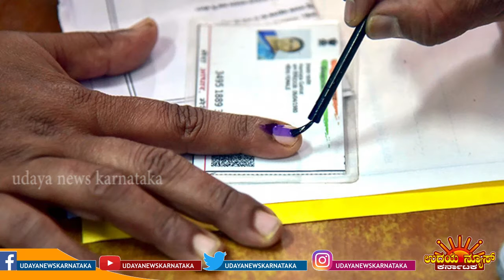UNK ರಾಜರಾಜೇಶ್ವರಿ ನಗರ ಮತ್ತು ಶಿರಾ ವಿಧಾನಸಭಾ ಕ್ಷೇತ್ರಗಳಿಗೆ ನವೆಂಬರ್ 3 ರಂದು ಉಪಚುನಾವಣೆ. ನವೆಂಬರ್ 10 ರಂದು ಮತ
UNK ರಾಜರಾಜೇಶ್ವರಿ ನಗರ ಮತ್ತು ಶಿರಾ ವಿಧಾನಸಭಾ ಕ್ಷೇತ್ರಗಳಿಗೆ ನವೆಂಬರ್ 3 ರಂದು ಉಪಚುನಾವಣೆ. ನವೆಂಬರ್ 10 ರಂದು ಮತ ಎಣಿಕೆ